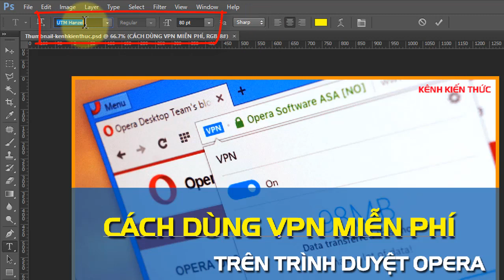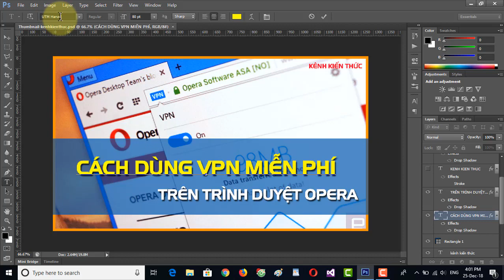Cách kiểm tra kích thước và font chữ trong Photoshop | Kênh Kiến Thức